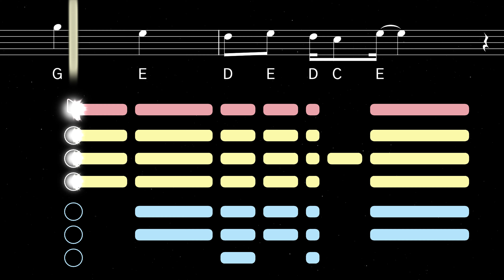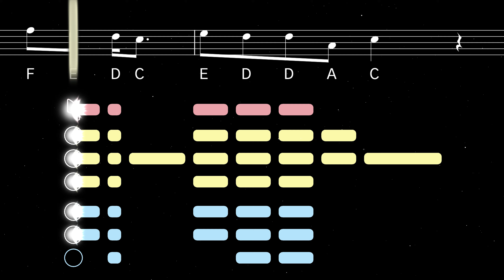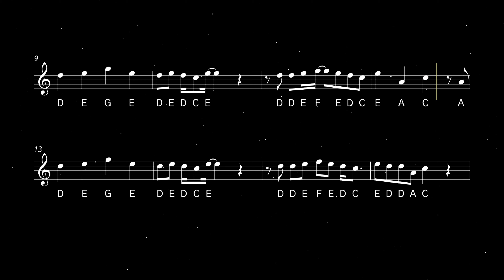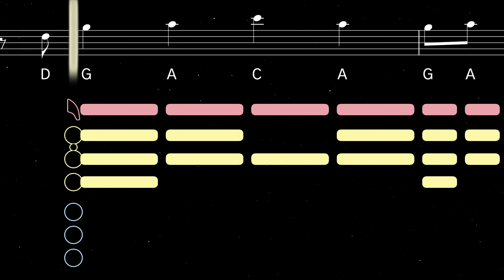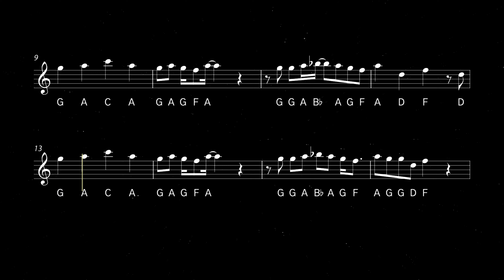How to play Counting Stars on Saxophone | Saxplained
Learn to play Counting Stars by OneRepublic with this easy tutorial for all saxophones. Play along with the backing track, sheet music, and fingerings for beginners.

Released in 2013, "Counting Stars" is a hit song by American pop rock band OneRepublic. With its infectious melody and inspiring lyrics about following your dreams, the song soared to number 2 in the United States and reached the top ten in 20 countries.

0:00 Alto Tutorial
1:39 Playalong
2:30 Tenor Tutorial
4:10 Playalong